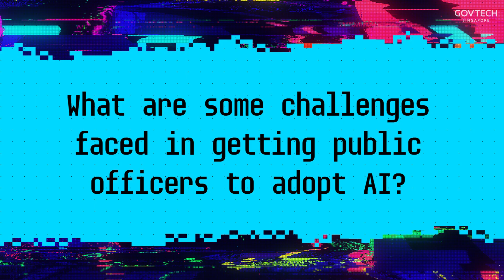How AI Is Transforming Singapore’s Government | GovTechDecoded Ep 6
GenAI is on a meteoric rise and is redefining the way we work and live. To aid public officers in better incorporating AI into their work, Matchmaker was developed to provide officers with AI-driven recommendations based on their specific needs.

Hear from Lim Hock Chuan, Kenneth Ong, and Nicole Lee as they share the variety of tools and programmes available to help foster a stronger culture of innovation and improve the adoption of cutting-edge technologies in the public sector.

Chapters
0:00 Intro
1:00 What is the difference between machine learning and AI?
2:27 What is a large language model (LLM)?
4:17 How ‘Matchmaker’ drives adoption of AI in public service
5:28 Launchpad: A hackathon to solve problems using AI
8:12 Game time: Tech trivia (Tic tac toe edition)
13:55 Challenges in getting public officers to adopt AI
16:22 What is the future of AI?

Follow GovTech Decoded everywhere:
Watch on YouTube: go.gov.sg/GovTechDecoded-YouTube
Listen on Spotify: go.gov.sg/GovTechDecoded-Spotify
GovTech Socials: go.gov.sg/ConnectWithGovTech

Connect with our hosts and speakers!

About GovTech Decoded:
Dive into the world of tech with our latest vodcast series featuring our GovTechies! Hear from the experts as they decode technical speak and discuss the latest tech trends.

Leave us feedback or tell us what you would like us to discuss next on GovTech Decoded